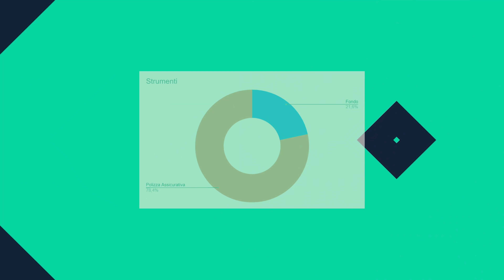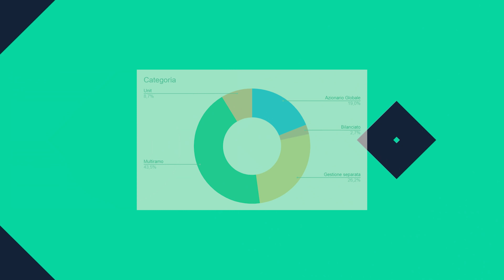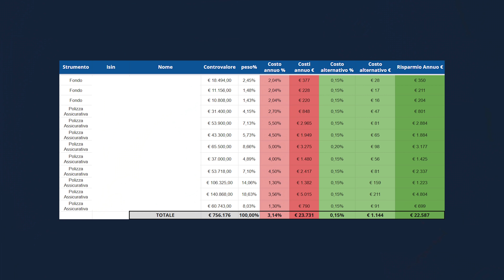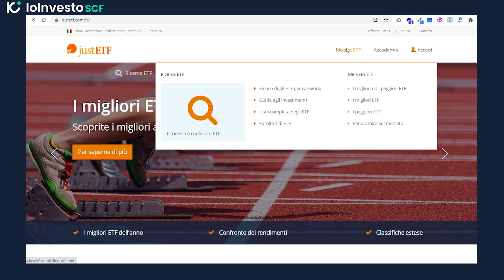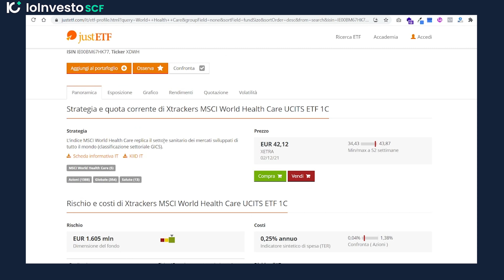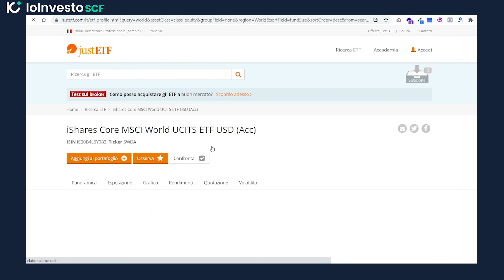Come Si Investe, costruire un portafoglio d'investimento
Richiedi l’analisi gratuita del tuo portafoglio da parte di un nostro consulente indipendente e scopri come puoi tagliare fino al 90% i costi dei tuoi investimenti!

Accesso illimitato al Caveau di IoInvesto: 10 risorse gratuite per migliorare le tue finanze

In questo video andiamo ad analizzare un portafoglio di investimento di un cliente che è stato creato con due soli strumenti...

Indovinate quali?

Ma certamente! Fondi e Polizze Assicurative.

Quando un consulente finanziario non indipendente investe i vostri soldi e i vostri risparmi nel modo in cui vi mostrerò in questo video, vi si deve accendere subito una spia di allarme.

E dovete chiedervi...a chi conviene veramente investire in questo modo?

In questo video andremo a vedere come creare un portafoglio di investimento utilizzando strumenti alternativi meno costosi e più efficienti, gli etf.

Vi farò un mini tutorial per iniziare da soli a confrontare online ciò che attualmente avete in portafoglio con strumenti che funzionano davvero, attraverso il sito di justetf.

00:00 Introduzione
00:59 Strumenti in Portafoglio
01:28 Categorie strumenti
03:00 Quanto costa il portafoglio
04:42 Come puoi utilizzare justetf
06:55 Come si investe